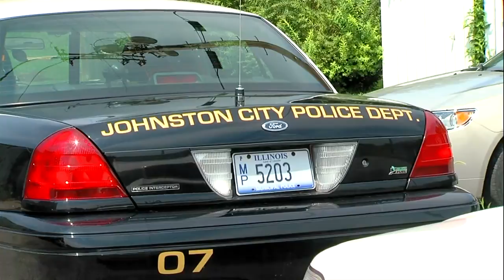Johnston City hires new police chief